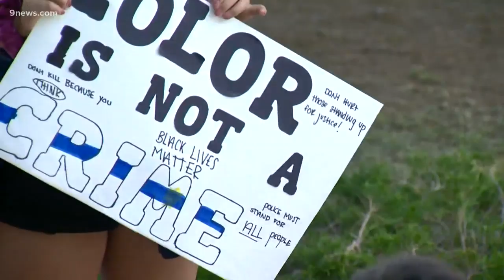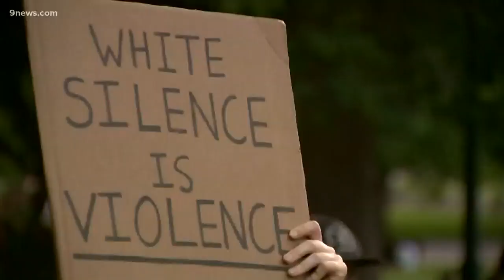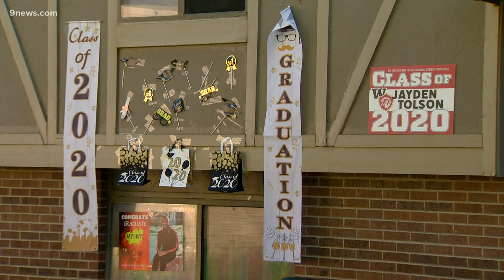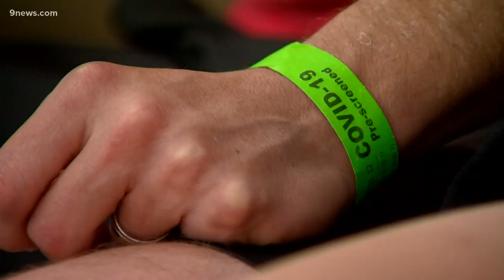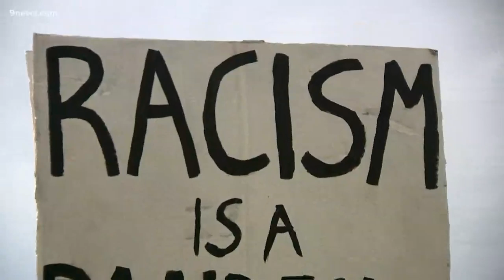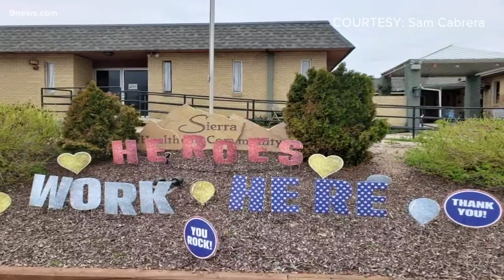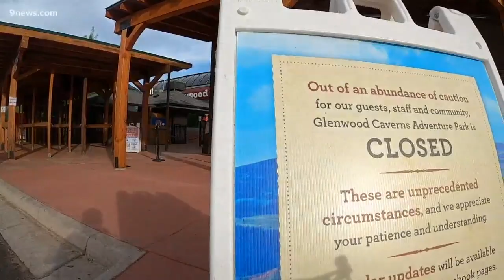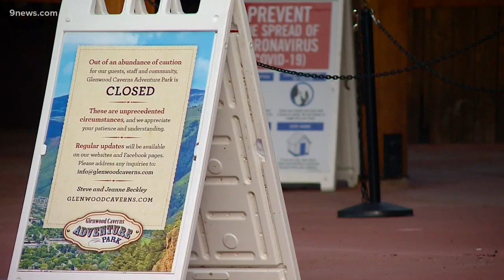ICYMI: Kids and protests, COVID-19 is still keeping people apart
We take a look back at some of our important and favorite stories from the last week in In Case You Missed It (ICYMI) for June 7, 2020.

9NEWS (KUSA) is located in Denver, Colorado.